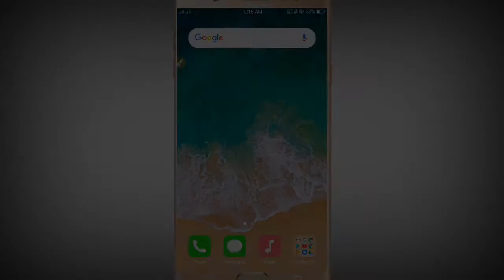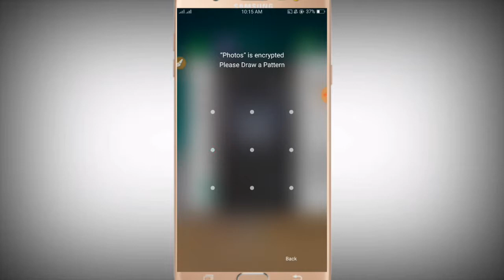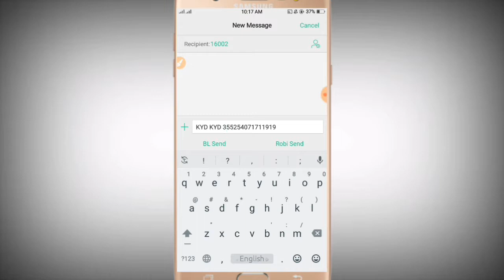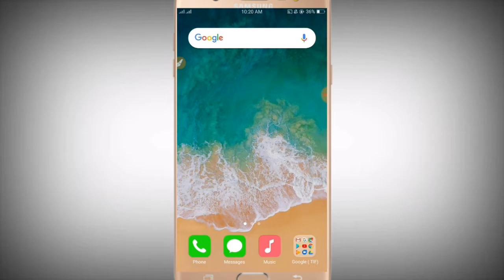আপনার ফোনটি বৈধ নাকি অবৈধ কিভাবে চেক করবেন | How to verify official handset BTRC | TIF Technology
★*SOCIAL MEDIA*★
Personal (FB) :

জীবন কে সাফল্য করার পথে এগিয়েছি ✌ ✌এবং ভবিষ্যৎ প্রজন্মে একদিন আমরাই হবো বিশ্ব সেরা এবং ইউটিউবার ✌ ✌

                       ©TIF Technology©